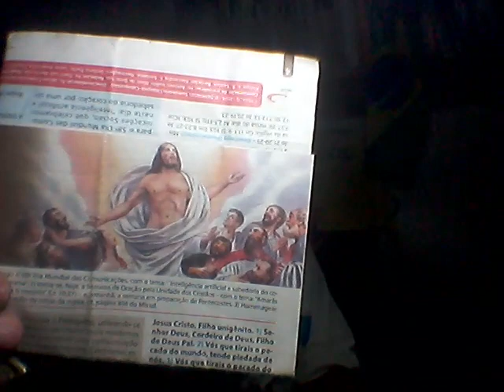LITURGIA.4/6/24,3ªf-9ªS.T.C.SANTOS:Quirino,Filipe Smaldone,Francisco Caracciolo.POR rep.Paulo Maciel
LITURGIA. 4/6/24, 3ª-f.. - IX *S.T.C. SANTOS: Quirino, Filipe Smaldone, Francisco Caracciolo. POR rep. Paulo Maciel
- PRODUZIDO POR repórter/radialista Paulo Maciel, de Colatina/ES, NO BLOG reporterpaulomaciel.blogspot.com, CANAL DO YOUTUBE Paulo Roberto Maciel Maciel, E - @paulorobertomacielmaciel7919
- LITURGIA). 4/06/2024, TERÇA-FEIRA - IX *SEMANA DO TEMPO COMUM. ANO: B. Cor: Verde. Rito:  - Missa à escolha. -- 1ª Leitura: Leitura da 2ª Carta de São Pedro (2Pd 3, 12-15a. 17-18): "... precavei-vos, para não suceder que, levados pelo engano destes ímpios...". SALMO RESPONSORIAL: Sl 89 (90), 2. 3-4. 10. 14 e 16 (R. 1). R.:"- Ó Senhor, vós fostes sempre um refúgio para nós!". EVANGELHO DE JESUS CRISTO SEGUNDO São Marcos (Mc 12, 13-17): "...' a César o que é de César, e a Deus o que é de Deus' ... ". - FONTE: novaalianca.com.br.
- SANTOS DO DIA 4 DE JUNHO. (FONTE: revista.arautos.org)
- Santo Optato, Bispo (†séc. IV). À frente da diocese de Milevi, norte da África, distinguiu-se no combate aos donatistas. Escreveu diversas obras, todas muito apreciadas por Santo Agostinho. - São Quirino, mártir (†309). Bispo de Siszeck, na atual Hungria, jogado num rio com uma pedra de moinho atada ao pescoço. CONFORME O "Wikipedia", ´São Quirino é venerado como um dos primeiros bispos de Sescia, hoje Sisak na Croácia. Ele é mencionado por Eusébio de Cesareia. Um escrito ... afirma que Quirino foi morto durante as perseguições de Diocleciano após ser preso em 309. Ele tentou fugir, mas foi preso. Conseguiu converter seu carcereiro, chamado Marcelo, ao Cristianismo. Após três dias, o governador de Panônia Prima, Amantius, ordenou que ele fosse levado para Sabaria (na atual Hungria), onde, depois de tentar fazer Quirino abjurar sua fé, mandou o bispo ser jogado no rio local com uma pedra de moinho no pescoço. Uma versão afirma que ele quase foi morto ..., mas se libertou do peso, escapou e continuou a pregar sua fé. ...` - São Metrófanes, Bispo (†325). Bispo de Bizâncio quando esta se tornou capital do Império Romano. - São Francisco Caracciolo, presbítero (†1608). Fundou em Nápoles, Itália, a Congregação dos Clérigos Regulares Menores, estabelecendo entre eles, além dos votos de pobreza, obediência e castidade, o de não aceitar dignidades eclesiásticas. CONFORME o "site" da Comunidade Católica Canção Nova. ´Francisco Caracciolo foi sacerdote que, movido por admirável caridade para com Deus e o próximo, fundou a Congregação dos Clérigos Menores Regulares. ... é chamado de “o Santo da Eucaristia”. ... Um dia ele recebeu uma carta de um nobre genovês, Don Agostino Adorno, e do abade de Santa Maria Maior, em Nápoles, Fabrizio Caracciolo. Na realidade, é dirigida a um religioso de mesmo nome que fazia parte de sua própria congregação, mas foi entregue a ele, que a acolheu como sinal da Providência. Graças a esse equívoco, Ascânio e os dois personagens mencionados se encontram com os camaldulenses. Ascânio escreve a constituição de um novo instituto do qual é cofundador. ... Em 1591, Francisco foi eleito presbítero geral perpétuo, cargo que teve de aceitar para cumprir o voto de obediência ... Em 1607, foi finalmente dispensado de qualquer cargo e dedicou-se apenas à oração... promove o culto da Eucaristia, estabelecendo que os alunos da Ordem se revezem na Adoração ao Santíssimo Sacramento. Ele não se cansa de exortar também outros sacerdotes a essa prática, e...` - São Filipe Smaldone, presbítero (†1923). Apóstolo dos surdos-mudos e dos cegos, fundou em Lecce, Itália, a Congregação das Irmãs Salesianas dos Sagrados Corações. CONFORME texto de Josimeri Farias, no site 'a12', ´Filippo Smaldone nasceu em 27 de julho de 1848, em Nápoles (Itália) sua família era muito religiosa. Desde cedo Filippo sonhava em ser sacerdote e viver a vida religiosa. Estudou filosofia e teologia e se dedicou a ajudar os surdos-mudos, que eram marginalizados na época. Foi ordenado sacerdote em 23 de setembro de 1871, começou um ministério sacerdotal como catequista, visitava os doentes em várias paróquias. Quando houve uma epidemia em Nápoles, Pe. Filippo cuidou dos doentes com muita devoção e caridade, até que também adoeceu e pela intercessão de Nossa Senhora de Pompéia foi curado e tornou-se devoto por toda vida. ... Ele morreu em 4 de junho de 1923...`- Beato Pacífico Ramati, presbítero (†1482). Religioso franciscano, que após fazer o doutorado na Sorbone, em Paris, regressou à Itália, dedicando-se à pregação. Morreu em Sassari, aos 58 anos.`- Beatos Antônio Zawistowski, presbítero e Estanislau Starowieyski, mártires (†1942). Morreram no campo de concentração de Dachau, Alemanha, após sofrerem atrozes tormentos. - Beato Francisco Pianzola, presbítero (†1943). Sacerdote da Diocese de Vigevano, Itália, fundou a Congregação das Irmãs Missionárias da Imaculada Rainha da Paz.